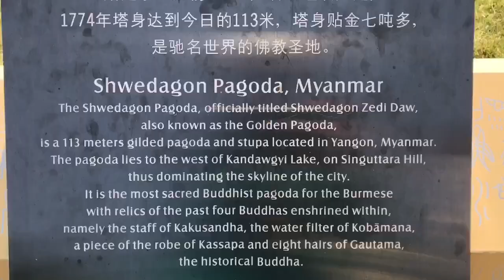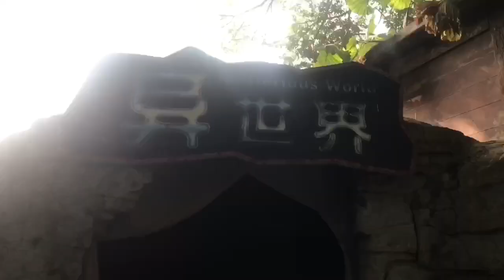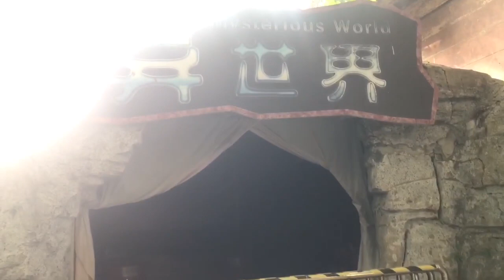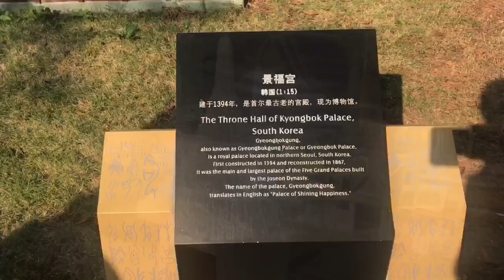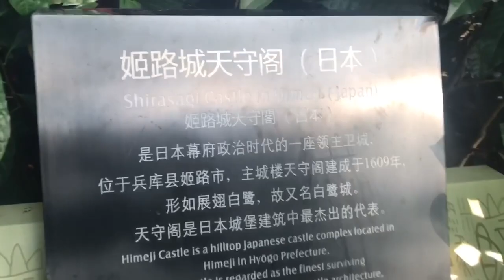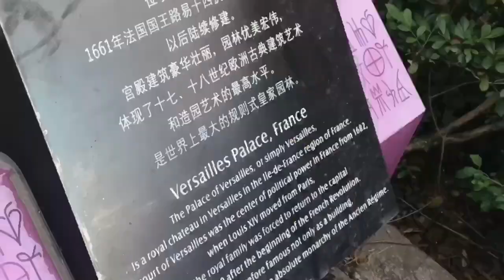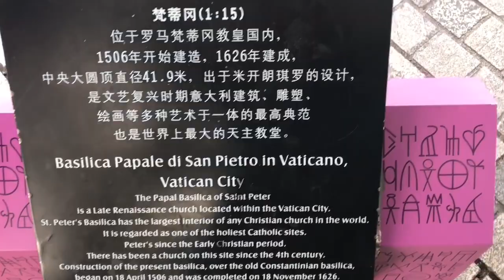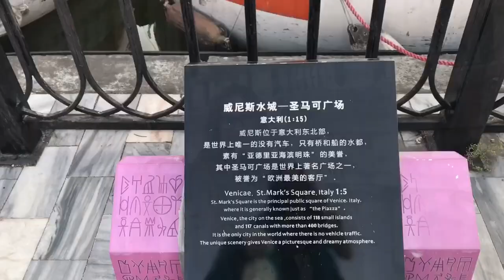130 attractions in one day || Travel Vlog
The window of the world is a theme park located in the western part of the city of Shenzen in the People’s Republic of Chinq. It has about 130 reproductions of some of the most famous tourist attractions in the world squeezed into 48 hectares.

(Thank you wikipedia ☺️)